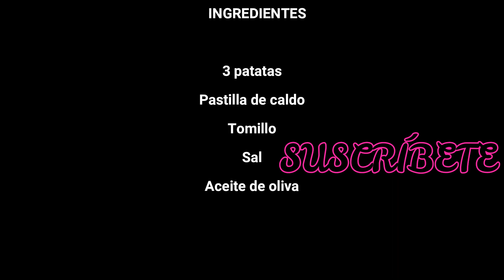Patatas al microondas para guarnición. Fácil, rápido y saludable.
Hola, hoy os traigo receta para hacer unas patatas al microondas de una manera muy fácil y rápida y además están riquísimas.